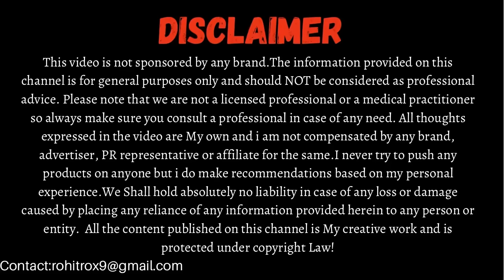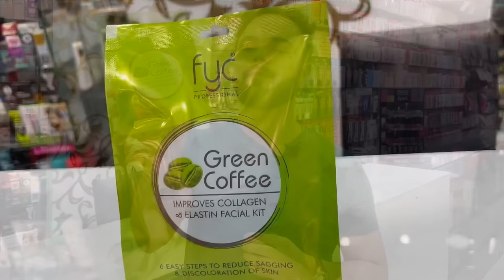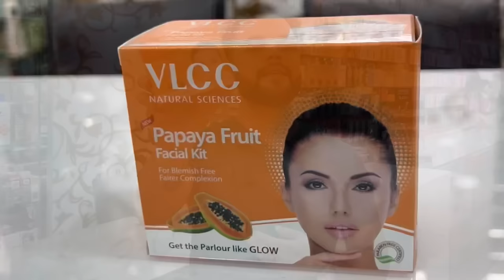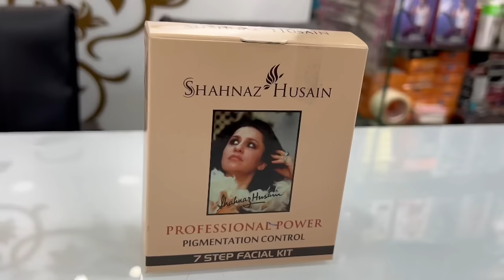Top 7 Facial Kits for Pigmentation & Dark Spot Removal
Facials can help clear clogged pores, quench parched skin and remove dead cells. Facials involve some massage which aids in blood circulation and lymphatic drainage. The facial massage also helps to relax facial muscles which can slow the onset of wrinkles on the face.
In this video we will talk about Top 7 Facial Kits for Pigmentation & Dark Spot Removal.

Products discussed :

1) Aroma magic pro vitamin C facial kit (₹560)
2) Ozone glow 4 sure facial kit (₹500)
3) O3+ professional bridal facial kit (₹780)
4) Shahnaz Husain pigmentation control facial kit (₹375)
5) Lotus whiteglow facial kit ( ₹250)
6) Vlcc papaya fruit facial kit (₹300)
7) Fyc professional green coffee facial kit (₹299)